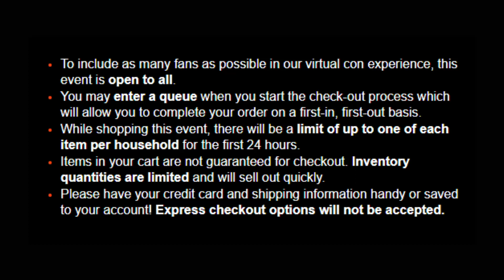Everything to Know for NYCC 2023 Funko Pop Drop + Heavy Metal Halloween Box of Fun!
Today we are talking about New York Comic Con 2023 and the Heavy Metal Halloween Box of Fun. We discuess where to and how to buy each item in the USA and internationally.